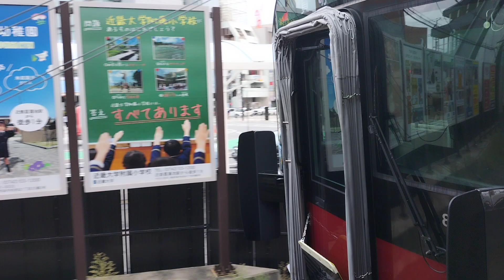いよいよ来週デビューの新型車両！！ 近鉄 8A系 8A101編成:一般人向け試乗会列車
近鉄の新型車両8A系がいよいよ来週デビューします